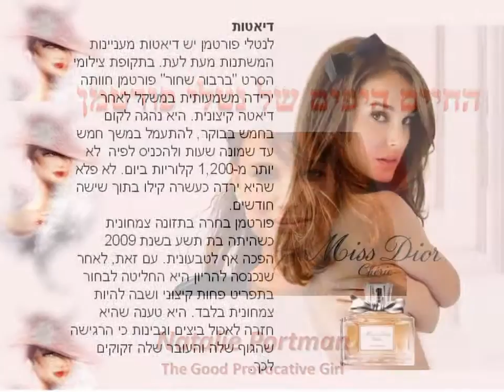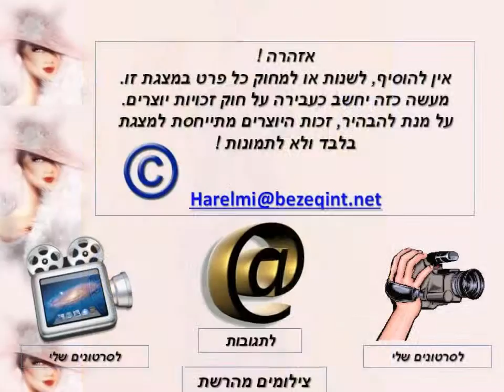Natalie Portman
נטלי פורטמן המדהימה